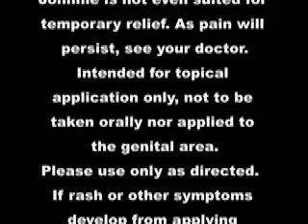John Howard Obesity Plan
Australian Prime Minister announces new plan to tackle obesity by eating our children